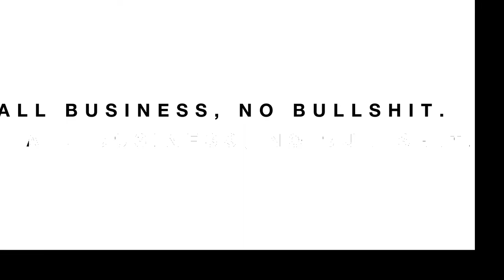Robyn Crane - Grant Cardone TV